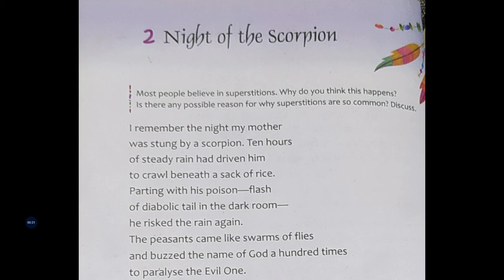Night of the Scorpion poem from Dreamcatcher book by Ayush